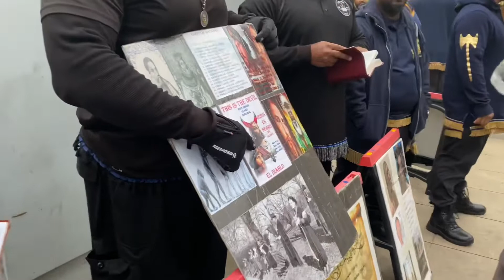The Sister Leans Onto Her Own Understanding And Not The Word Of God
Children of The Light and Battle Axes Unity Camp

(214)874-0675